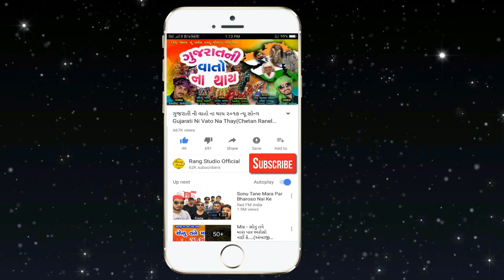૨૦૧૯ નોન સ્ટોપ ગરબા ( દેવાંગી પટેલ ) 2019 Non Stop Garaba || Devangi Patel |\ Rang Studio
- Tital : 2019 Non Stop Garba Devangi Patel || Gujarati Garba 2019
: - Program - Radhe Sound Veda Ok

Rang Studio Official
Ravi Patel
Ambliyasan